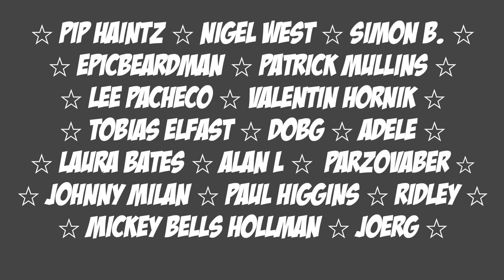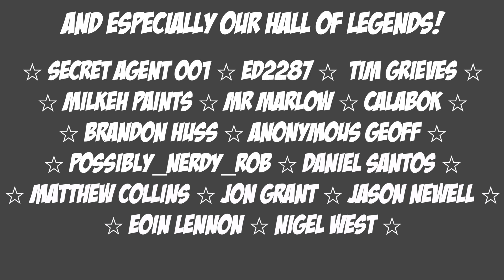Underworlds Deathgorge - What's new and what's in the box!?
We have got our hands on a new Deathgorge box thanks to gamesworkshop so we go through what's in the box and what's new since wyrdhollow!